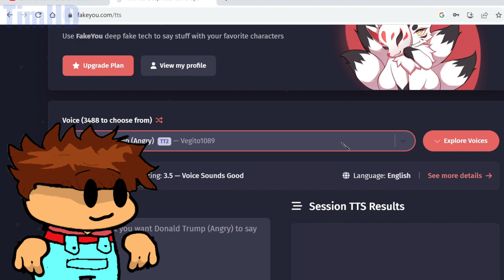Bambino Fun Tutorial #1 - How to get BAMBINO Voice (IF THERE NO TTS IN UBERDUCK?)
CREDITS:
Found in Fakeyou
Dave same as villezen